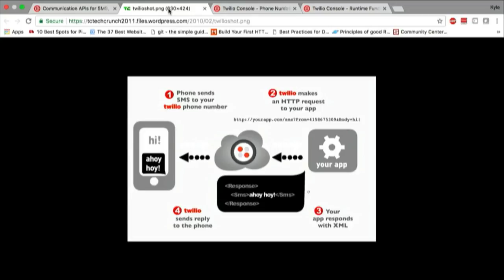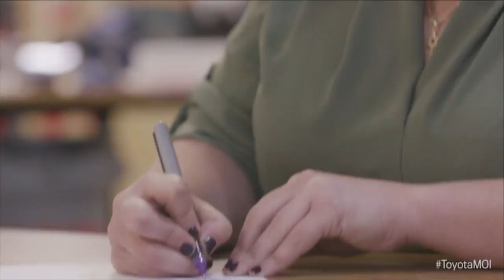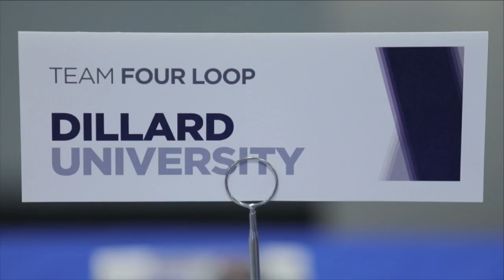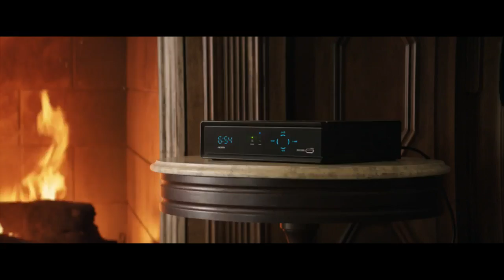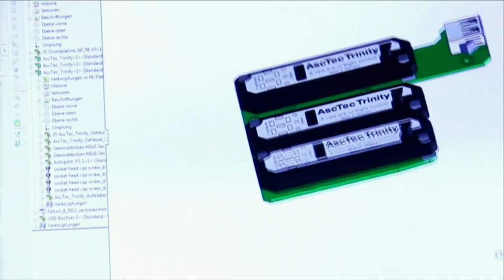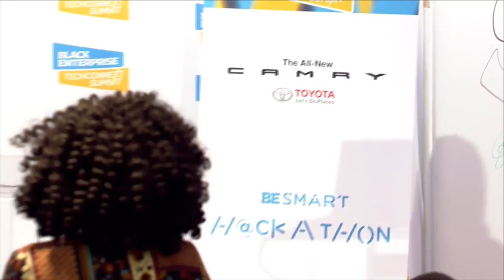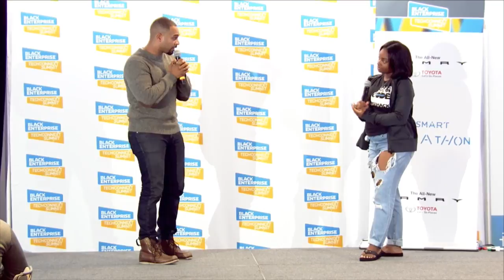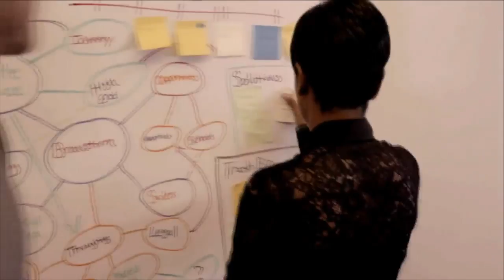Black Enterprise Be Smart Hackathon